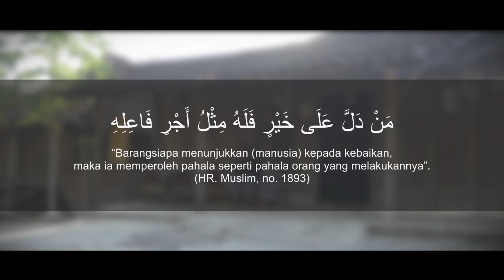BECIK 2020-FILM PENDEK|SHORT MOVIE| short dakwah movie competition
BECIK 2020
Sebuah Cerita tentang keajaiban Ilmu
Film pendek ini menceritakan tentang bagaimana menerapkan ilmu di Taman Pendidikan Al Quran dikehidupan sehari Hari sehingga Bisa menjadi Manfaat bagi Semuanya